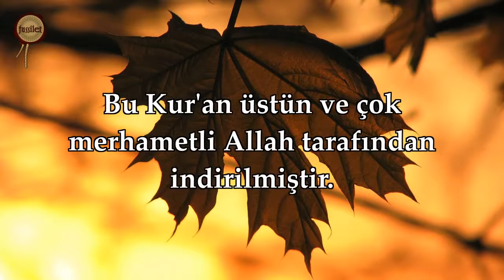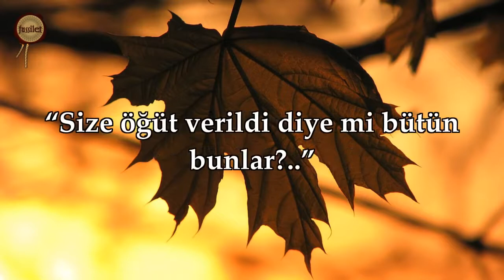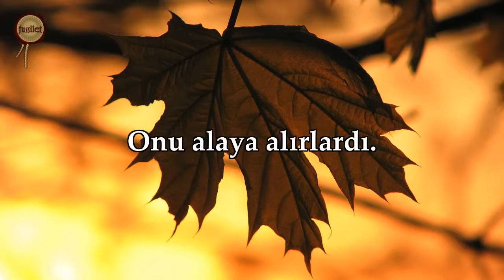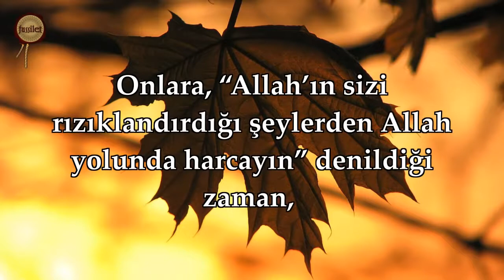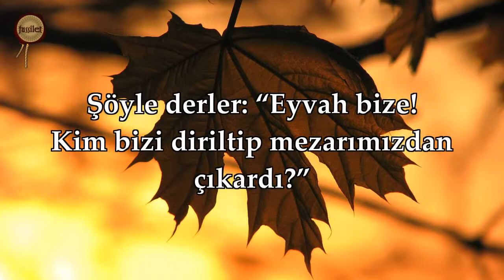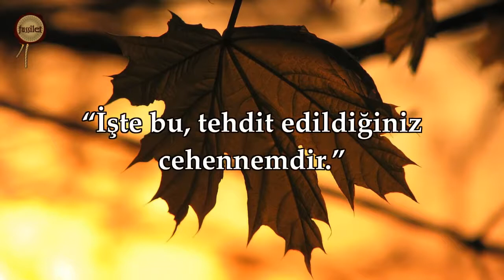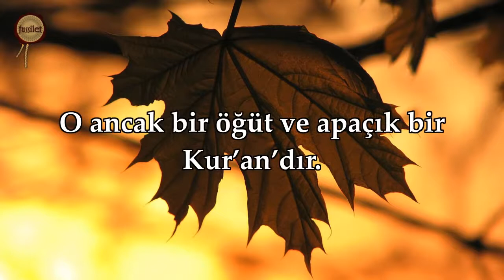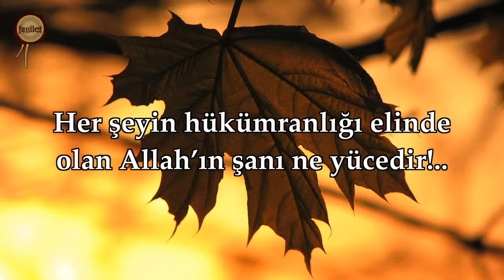36 Yasin Suresi Nasser al Qatami YouTube